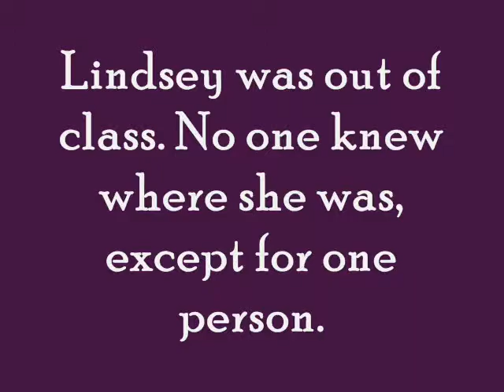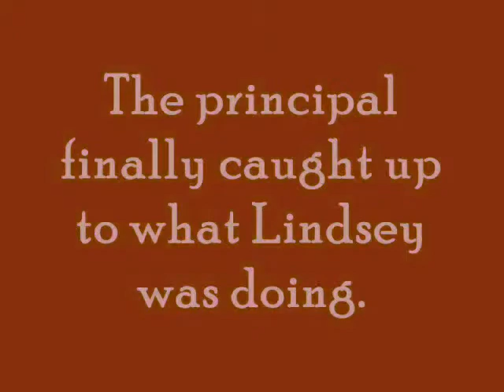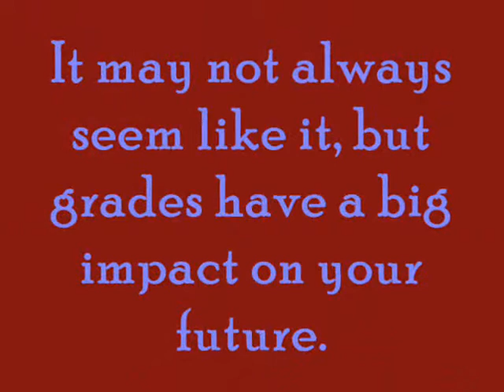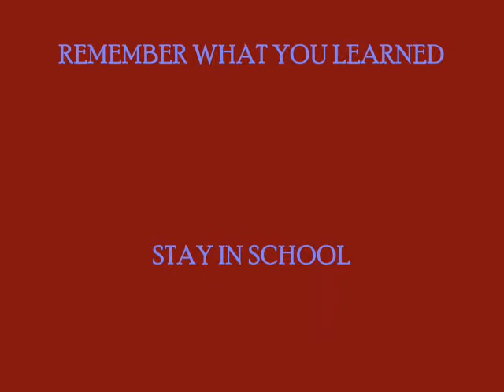Bullying for Bad Grades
This is a movie a made for an after school project. I got second place! It is both an anti bullying video, and hopefully a video that will inspire you to keep your grades up! Their names were randomly chosen.